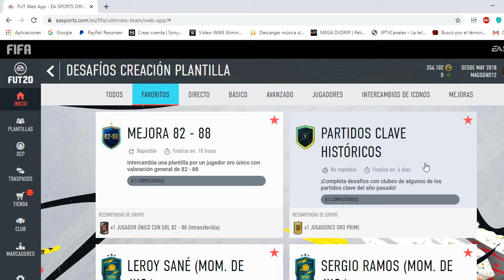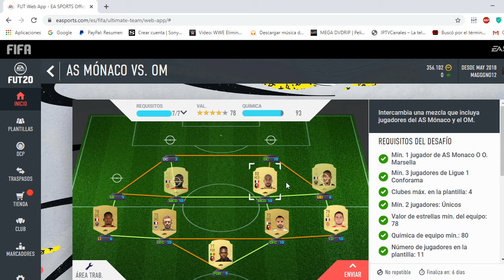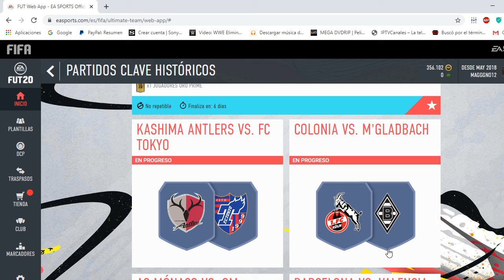Solución sin lealtad a Partidos Clave Históricos o de Marquesinas.